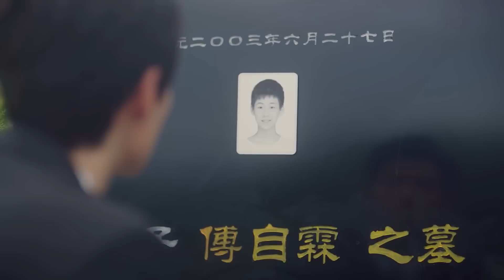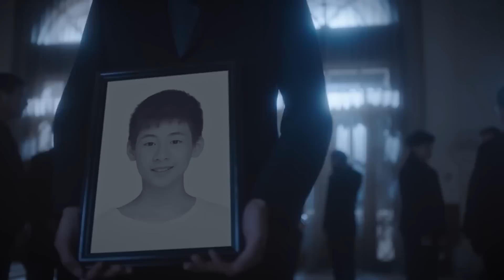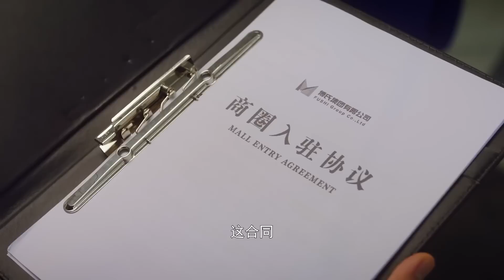🍷霸總和灰姑娘終於重歸於好，兩人情不自禁在辦公室親熱。【从零到一的爱情 Fall In Love EP15 3】